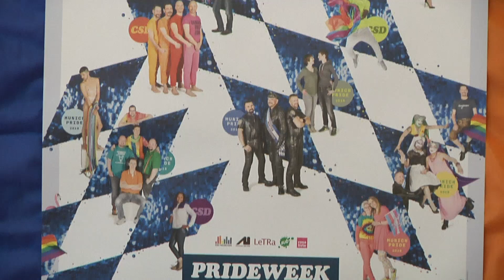39. Christopher Street Day München: Längste Parade seit Bestehen geplant!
Bayerns größte Veranstaltung von Lesben, Schwulen, Bisexuellen sowie so genannten trans und inter Menschen legt in diesem Jahr den Fokus voll und ganz auf die Landtagswahlen. Von 7. bis 15 Juli 2018. Das Motto "Bunt ist das neue Weiß-Blau".

&nbsp;

&nbsp;